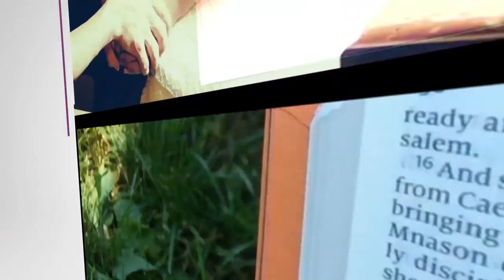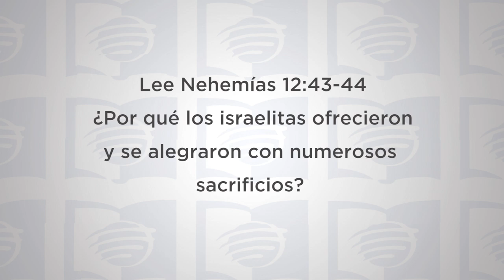ESU Lección 10 4T 2019 “Adoración al Señor"